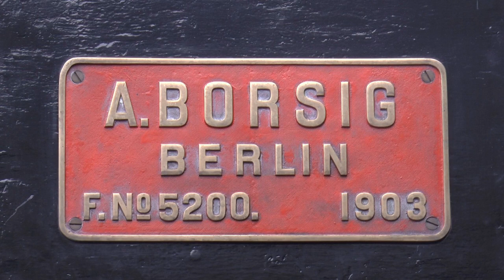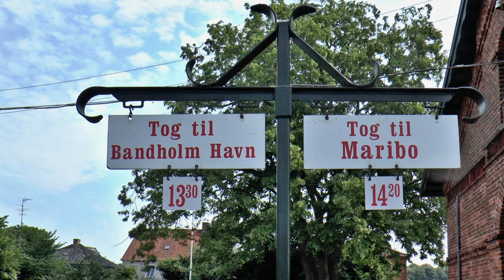#084: Dänemark - Museumsbanen Maribo - Bandholm, 15.7.2021 (Denmark - Museum Railway)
(English see below) Maribo ist die einzige Marktstadt auf der Insel Lolland ohne Hafen. Daher ging bereits 1869 eine Eisenbahn zwischen Maribo und Bandholm Hafen in Betrieb. Es war die erste Privatbahn in Dänemark. Die normalspurige Strecke ist 8 km lang.                                                                                                                   Der letzte Personenzug fuhr 1952 und führt vom Bahnhof Maribo über den Bahnhof Bandholm zum Hafen von Bandholm.
Ab 1962 gibt es den Museumsbahnbetrieb. Die Dampflok wurde 1903 von Borsig, Berlin geliefert.
Maribo is the only market town on the island of Lolland without any harbour. Hence, already in 1869 the railway starts operations between Maribo and Bandholm Harbour. It was the first private railway in Denmark. The normal gauge rail is 8 km long.                                                                                                                   The last passenger transportation took place in 1952 and starts from the station of Maribo via the station Bandholm to the harbour of Bandholm.
Since 1962 the museum railway operations has been started. The steam locomotive had been provided in 1903 by Borsig, Berlin.